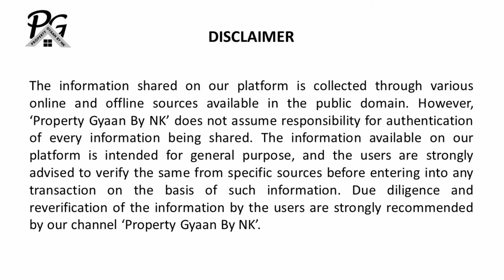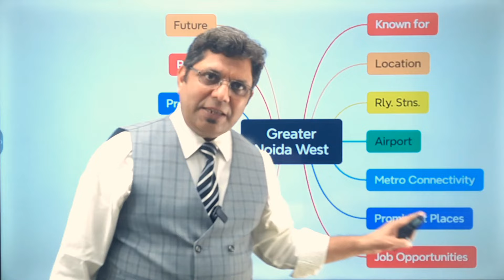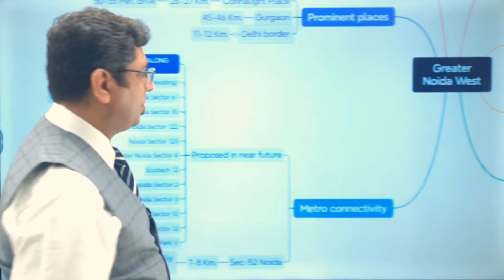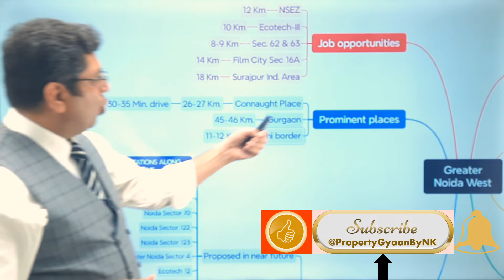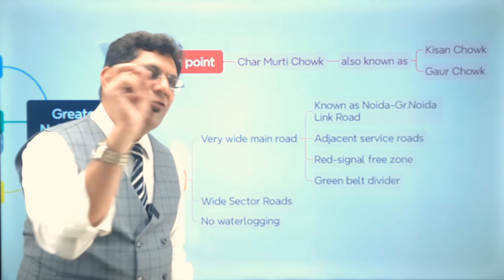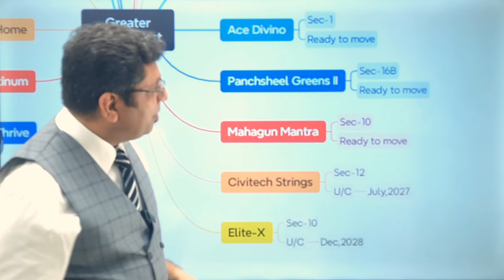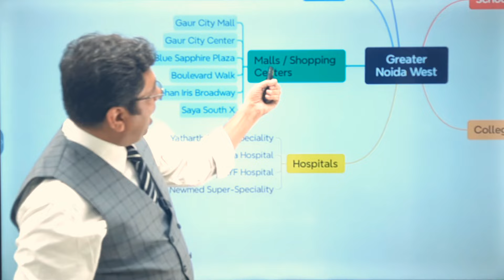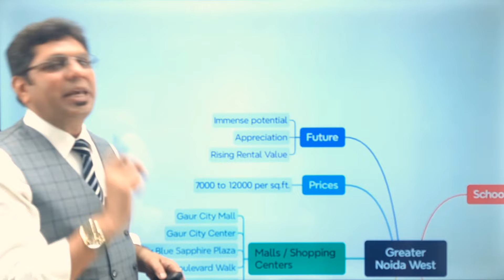Everything about Greater Noida (West) | Noida Extension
Discover everything about Greater Noida (West) / Noida Extension in this comprehensive video. Surrounded by major townships in Delhi-NCR, this prime location offers an abundance of amenities at affordable prices. Whether you're an end user or an investor, Greater Noida (West) is the best choice for you. Learn why this area stands out in the Delhi-NCR region and how it can be the perfect place for your next home or investment

Neeraj Kumar
NLP Coach | Corporate Trainer | Investment Consultant

For Sale / Purchase / Investment
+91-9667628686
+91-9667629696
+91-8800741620